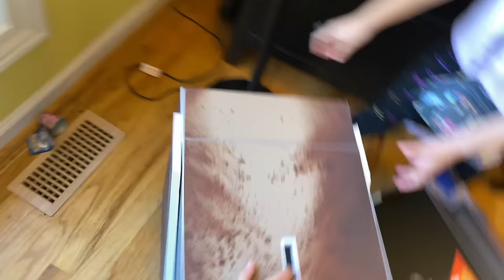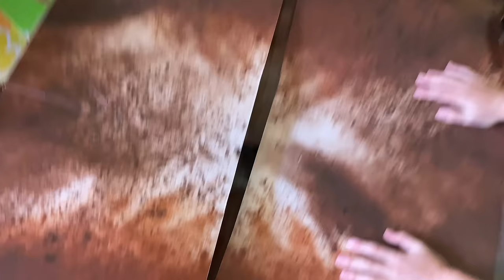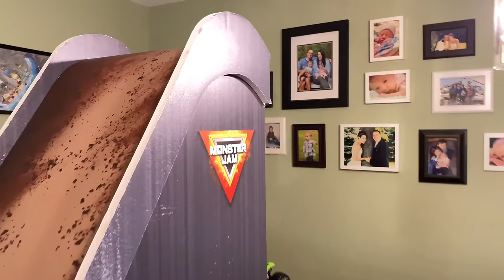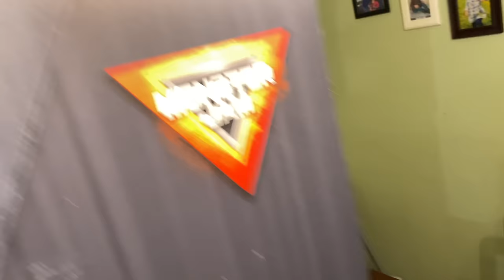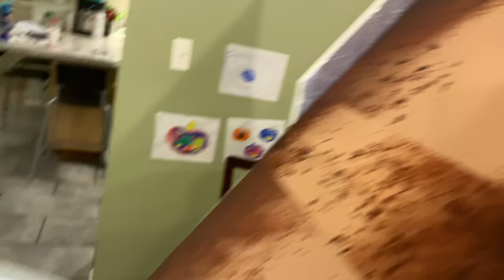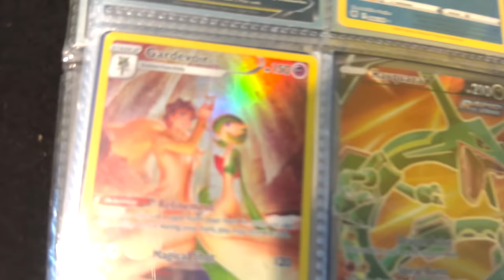Monster Truck SUPER MEGA FLIP RAMP Downhill Race COMPILATION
This is the longest, highest and biggest flip ramp downhill races we've ever done! Who will make it to the finish line and win: team Monster Jam or team Hot Wheels monster trucks?!